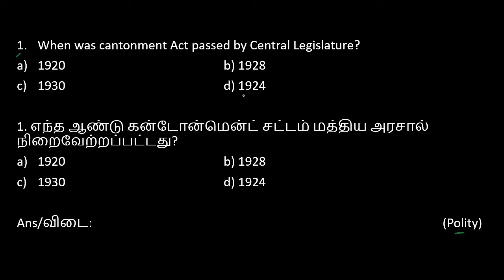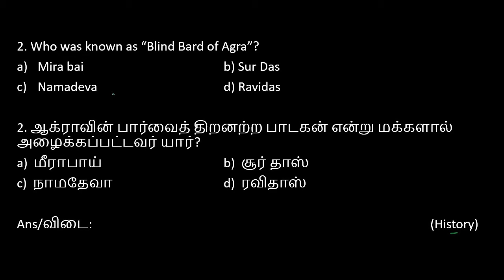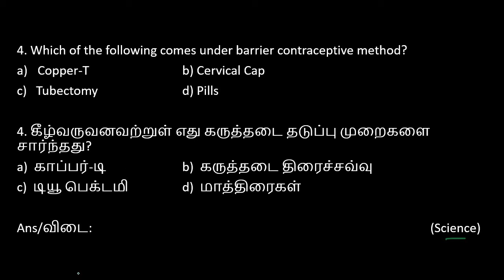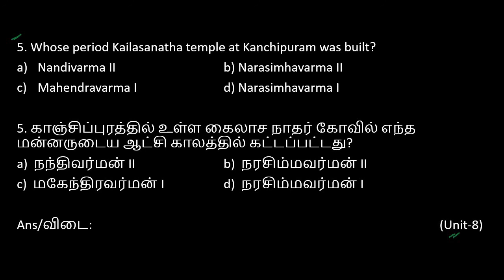5-Q CHALLENGE IN ENGLISH AND TAMIL || WEEKLY QUESTIONS || TNPSC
This is a new initiative of our channel to add some spice to your preparation for TNPSC. it contains 5 questions in both language [ English and Tamil ] . In this video questions are from polity,history,economics,unit 8 and unit 9.
Answers :
1. d) 1924
2. b) Sur das
3. b) 1996
4. b) Cervical cap
5. b) Narasimhavarman II
For  feedback please use the COMMENT section. I hope you find it useful in your course of preparation for TNPSC.

intro video: videoadking